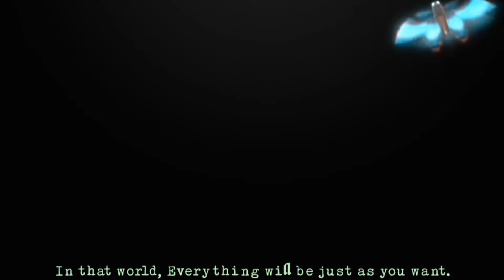Mikasa Ackerman ASMV - Lost in Cruel World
Hello everyone..
Info:

•Anime: Shinkegi no kyojin // Attack on Titan

•Character:Mikasa Ackerman

This is a fan made(not for profit) video and the materials in the video are not related in anyway to myself or each other outside of it. Please support artists by purchasing their original works.